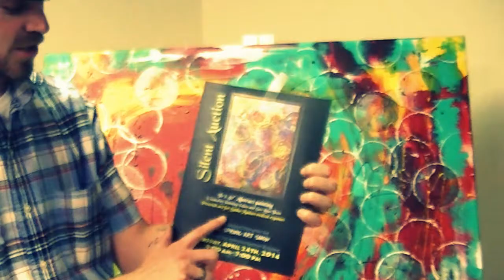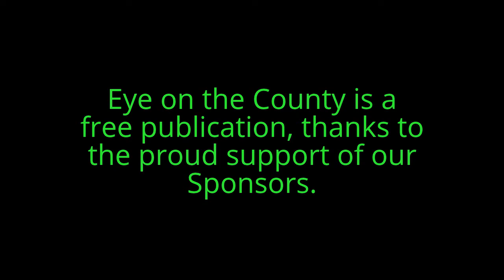TVCC Art Shows Promo April 24, 2014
Trinity Valley Community College has TWO art shows happening on April 24, 2014. Check out this promo video from Eye on the County for more information.